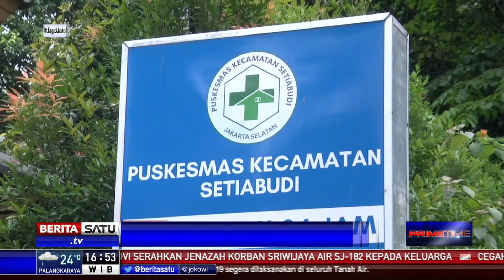Pemprov DKI Jakarta Undur Jadwal Vaksinasi Corona Besok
Pemprov DKI Jakarta memastikan program vaksinasi Covid-19 berjalan pada Jumat (15/1) besok. Sebelumnya, Pemprov sempat menjadwalkan program vaksinasi Covid-19 hari ini.